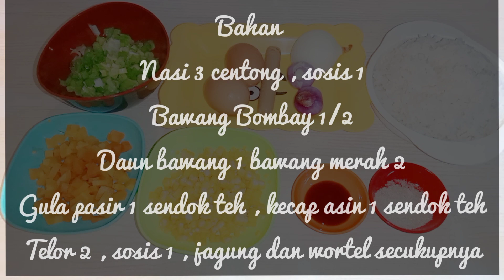NASI GORENG ALA HONGKONG RASANYA MAKNYUS JADI MAKAN BANYAK